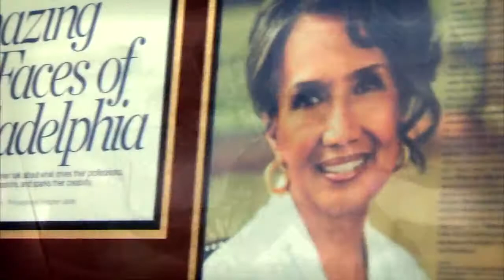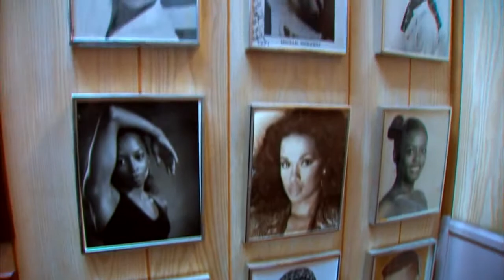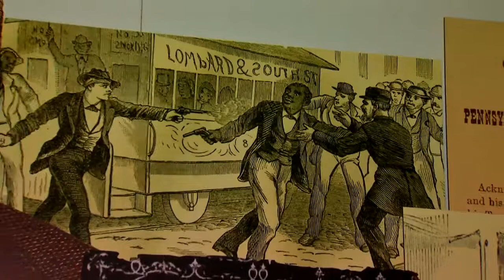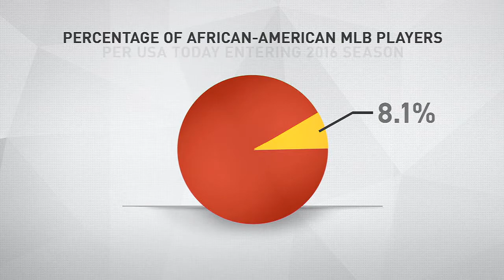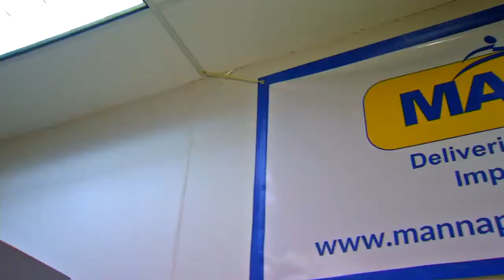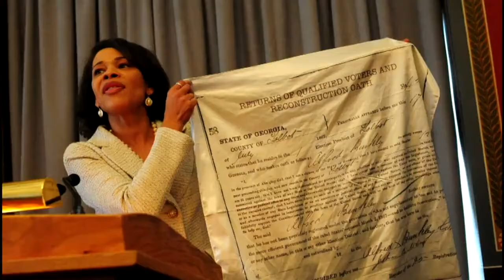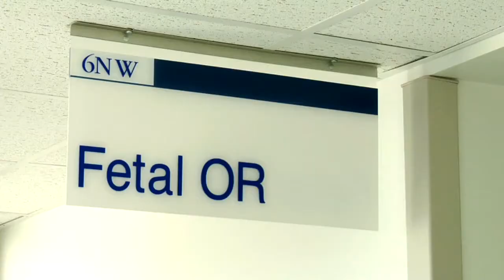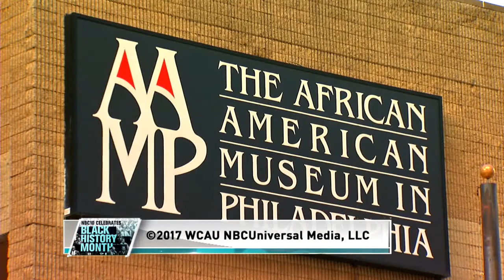BLACK HISTORY MONTH SPECIAL 2-11-2017 7PM